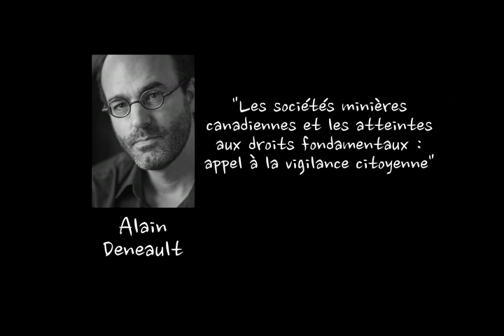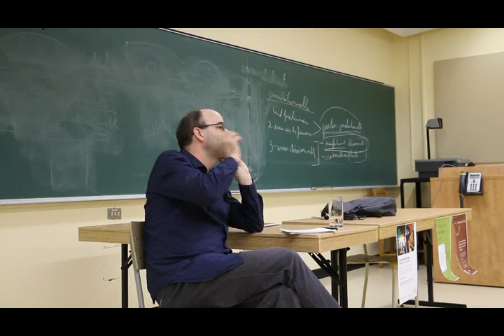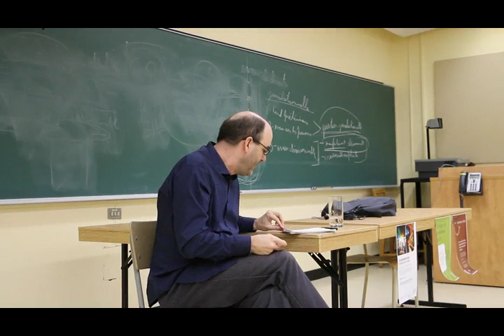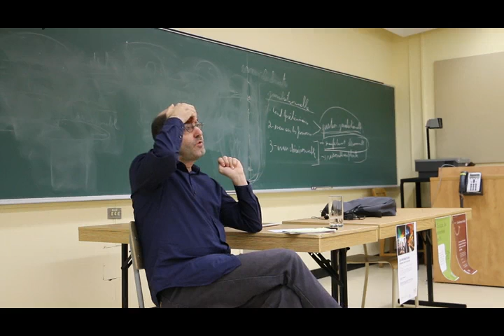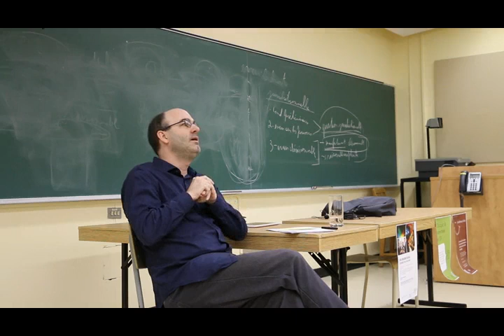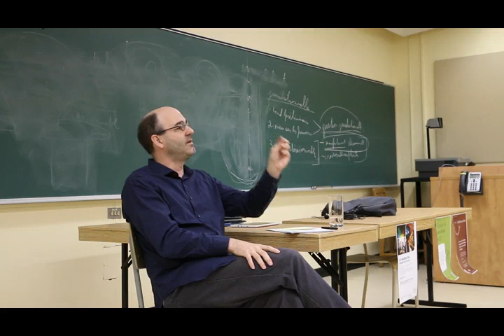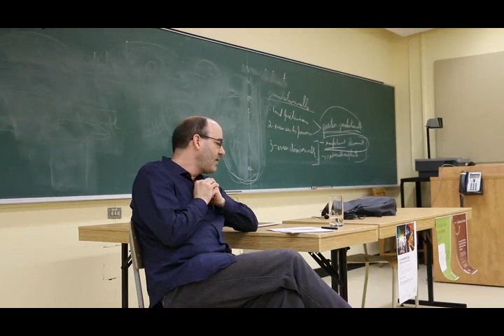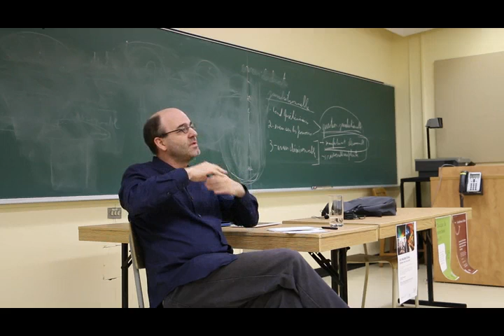Conférence Alain Deneault - Minières canadiennes et droits de l'Homme - GEDEL - 5 novembre 2014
Résumé : L'industrie minière soutenue à tous égards par le gouvernement canadien met fréquemment les scientifiques à contribution, d'une part en ce qui regarde les enjeux industriels, pour arriver à ses fins dans les pays du Sud et, d'autre part en ce qui concerne des stratégies de relations publiques, pour couvrir son piètre dossier éthique en ce qui regarde les droits humains et la protection des écosystèmes à l'étranger. Comment se positionner face à ce phénomène?